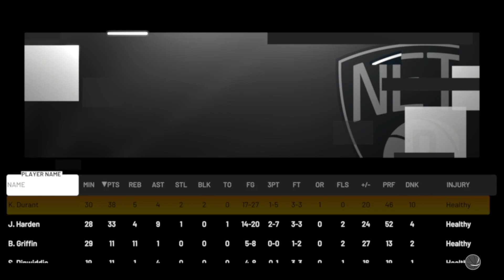【simulation】'01-'02 Sacramento Kings vs Brooklyn Nets '21